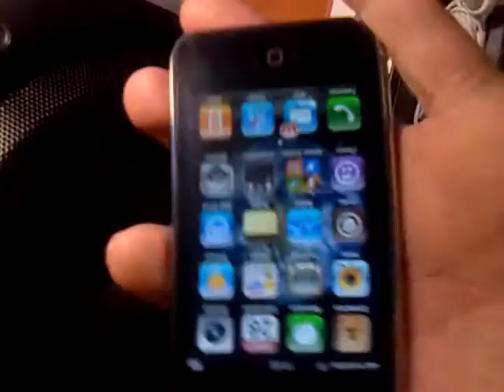IPHONE 3GS LIBERADO #66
¿Te gustó?  Cómpralo en MercadoLibre.